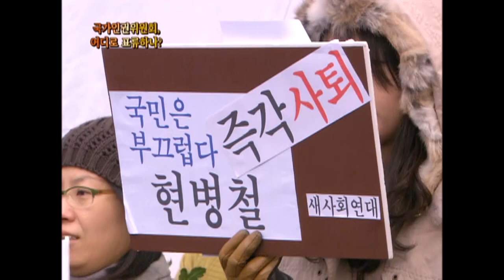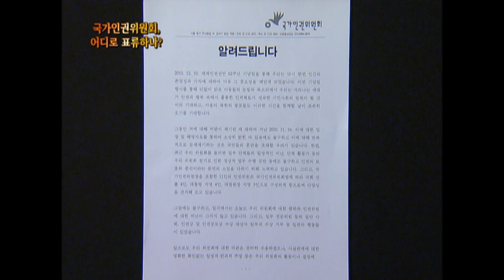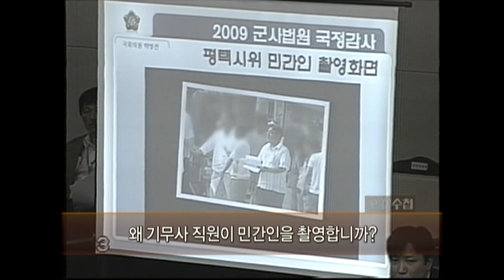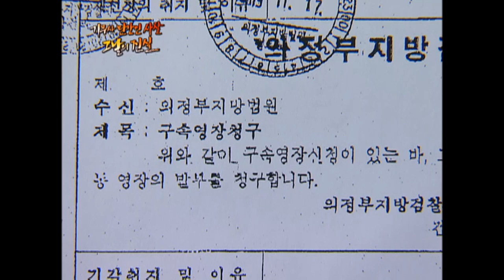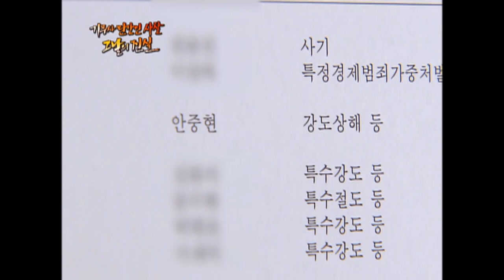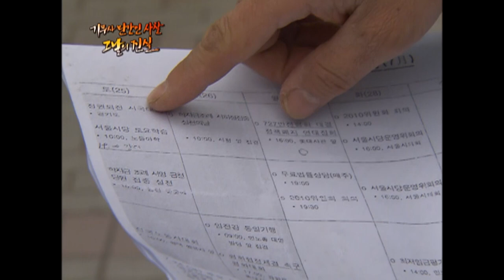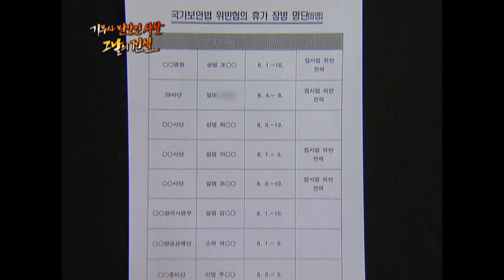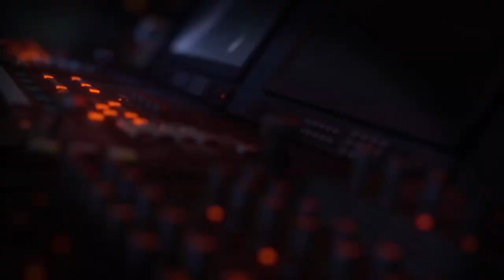[Full] 기무사 민간인 사찰 그날의 진실_MBC 2010년 12월 14일 방송